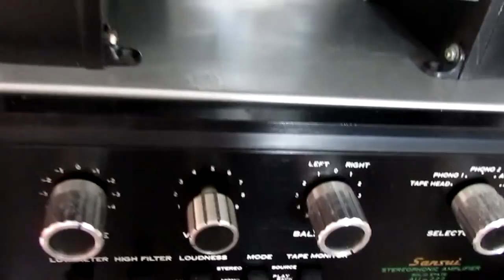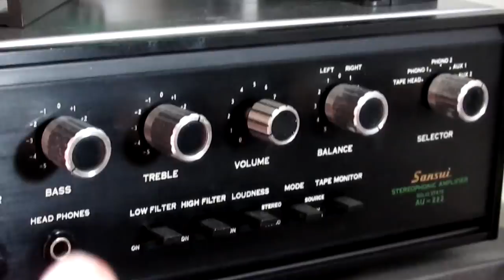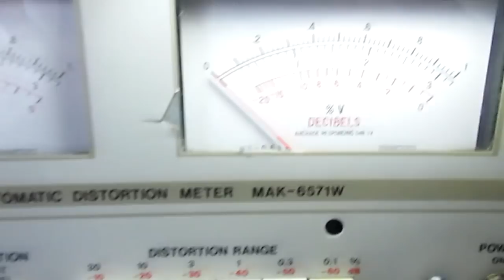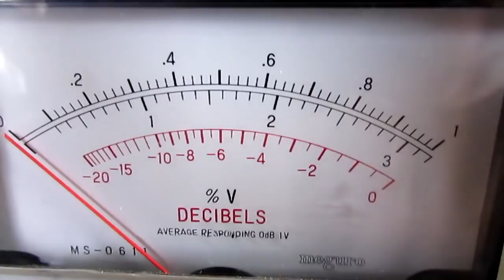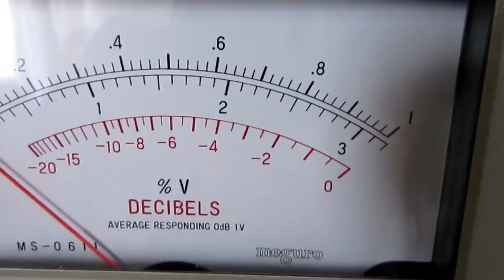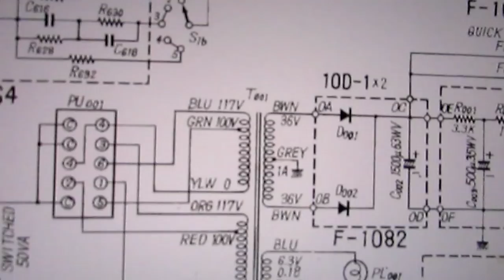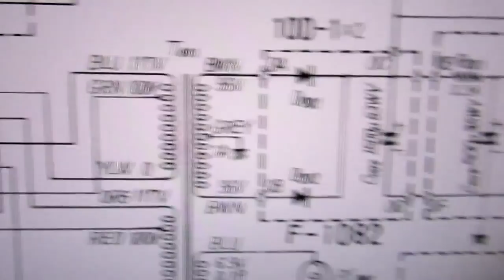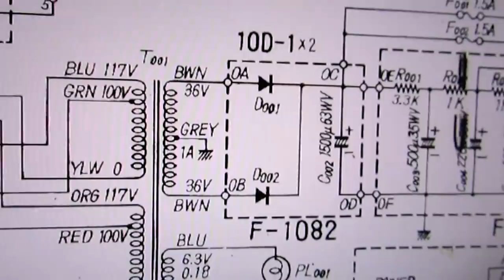Sansui AU 222, terias coragem de desmanchar?